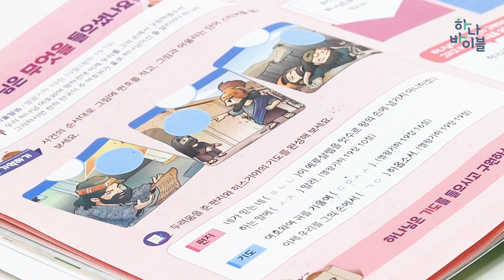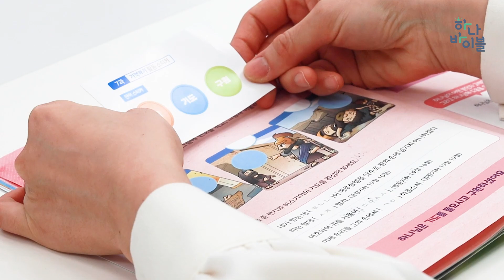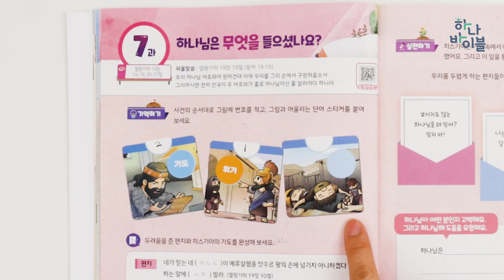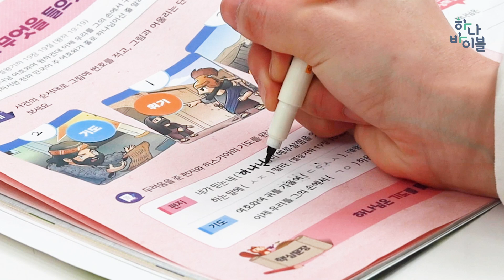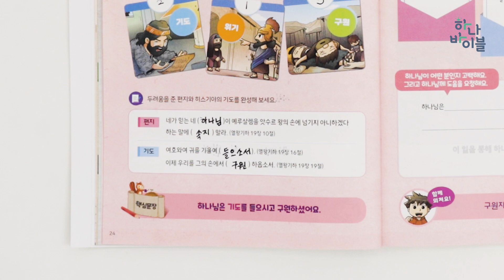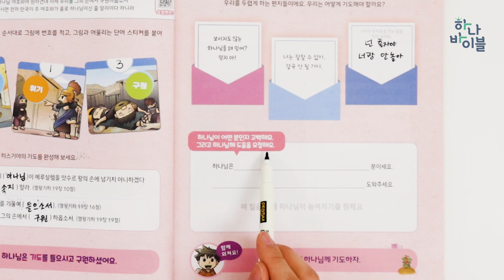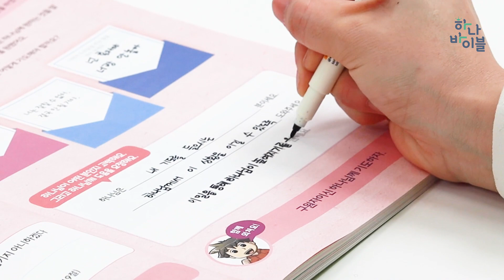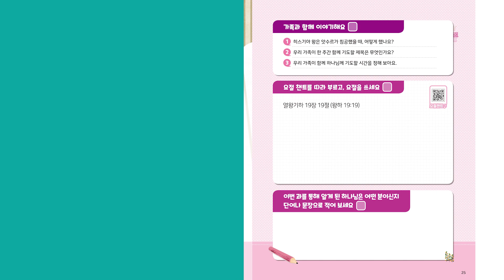7과 유년부 공과시연영상 - 2과정 1학기 하나바이블